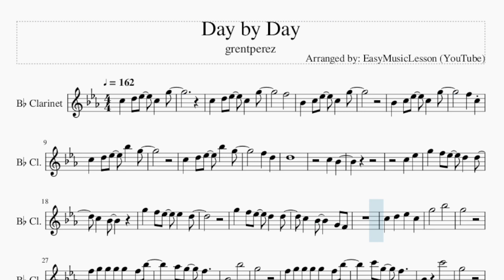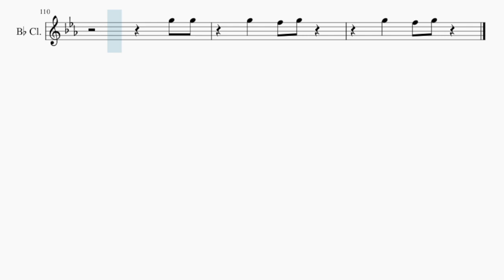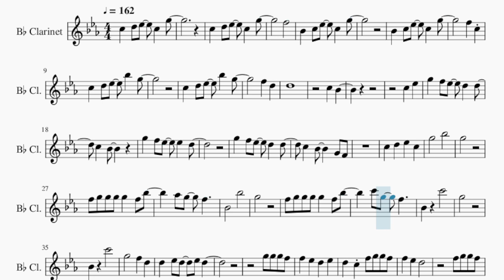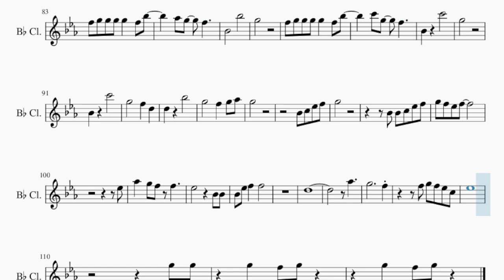Clarinet Sheet Music: How to play Day by Day by grentperez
Comment and let us know how the videos have helped you. It keeps us going! :)Here is a sheet music/tab video on the song Day by Day by grentperez on the clarinet. A clarinet sheet music arrangement which is transposed to notes that are easily played by clarinet, for the song Day by Day by grentperez.

EasyMusicLesson teaches you to play the your favorite instrument, through well-arranged sheet music so that you too can learn how to play Day by Day by grentperez on the clarinet as fast as you can. A clarinet sheet music with backing tracks to help your play the song better.

Chords of Clarinet arrangement:
Gb/Ab   Gb/Ab   Db Maj 7   Db Maj 7   Gb/Ab   Gb/Ab   Db Maj 7
Db Maj 7   Ab Maj   Ab Maj   Db Maj 7   Db Maj 7   Gb/Ab   Gb/Ab
Db Maj 7   Db Maj 7   Gb/Ab   Gb/Ab   Db Maj 7   Db Maj 7   Gb/Ab
Gb/Ab   Db Maj 7   Db Maj 7   Gb/Ab   Gb/Ab   Db Maj 7   Db Maj 7
Ab Maj   Ab Maj   Db Maj 7   Db Maj 7   Gb/Ab   Gb/Ab   Db Maj 7
Db Maj 7   Gb/Ab   Gb/Ab   Db Maj 7   Db Maj 7   Gb/Ab   Gb/Ab
Gb/Ab   Db Maj 7   Db Maj 7   Gb/Ab   Gb/Ab   Db Maj 7

Melody notes of Clarinet:
C5   D5 Eb5   C5   G5
F5
Bb4   C5 Eb5   C5   G5
F5   C5
C5   D5 Eb5   Bb5   G5
F5   D5
D5
C5   Bb4
C5   Eb5
G5   F5 Eb5   D5   D5
C5   Bb4
G5   F5 Eb5   Eb5   D5
C5   Bb4     G4 F4
C5   D5   Eb5   C5
G5       Bb5
G5
F5 G5 G5 G5 G5   F5 Bb5
Ab5 G5   F5
Bb4       Bb5
G5
C6 G5   F5
Bb4     C6
G5
Bb4     C6
G5       F5   D5
D5   Eb5 D5   Eb5 D5
D5   C5 F5 G5 G5 F5
F5   Eb5   D5
Bb4 F5 G5 G5 F5
F5   Eb5 D5   C5 D5 C5
D5 C5 D5 C5 D5 C5 Bb4 D5
F5   D5   C5 D5 C5
F5   D5 C5 Eb5
D5   Bb4 Eb5 Eb5 Eb5 D5
C5 Bb4 Bb4     G4 G4
F5       D5
F5 D5 D5   C5 Bb4
Bb4   G4 G4 G4   Bb4 C5
F4 Eb4 F4
D5 Eb5 D5   D5 C5
C5   Bb4 Bb4 Bb4   Bb4 C5
F4
G5       Bb5
G5
Ab5 G5   F5
Bb4       Bb5
G5
C6 G5   F5
Bb4     C6
G5
Bb4     C6
G5       F5   D5
G5       Bb5
G5
Ab5 G5   F5
Bb4       Bb5
G5
C6 G5   F5
Bb4     C6
G5
Bb4     C6
G5       F5   D5
D5     Bb5
G5       F5   G5 Ab5
G5
Bb4 C5 Eb5 F5
G5
Bb4 Bb4 C5 Eb5 F5
G5 F5 Eb5 F5
Eb5
Bb4 Eb5 F5   F5
D5
Ab5
G5           F5
F5 G5 F5 Eb5 C5
Eb5
G5 G5